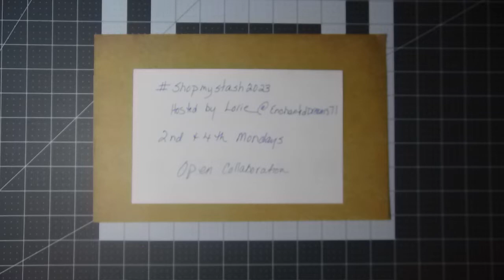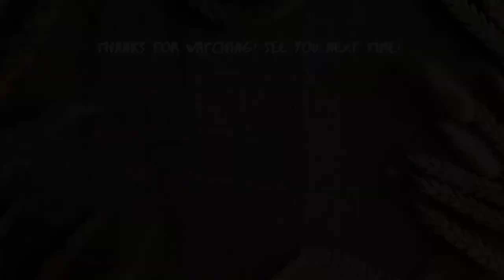Ticket Tags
Hi everyone!

I have joined an open collaboration being hosted by Lorie Edwards  @enchanteddreams7166   I hope you all enjoy the videos, and feel free to join in as it is an OPEN collab. Just be sure to use the hashtag in your videos.
Videos will be posted on the 2nd and 4th Monday of each month of the year 2023.

You can find me here:

My Etsy Store

6" by 25 yards Vintage Lace Tulle

Bookbinding Kit

Tyvek Bracelets:

Tim Holtz Scissors & Snips:

Sweet Sugarbelle Icing Bottles:

Beacon 3 in 1:

I do get a few pennies when you purchase using the above links. Thank you in advance for your support!